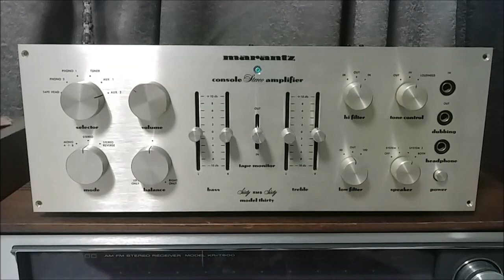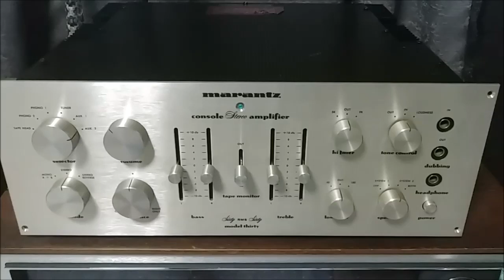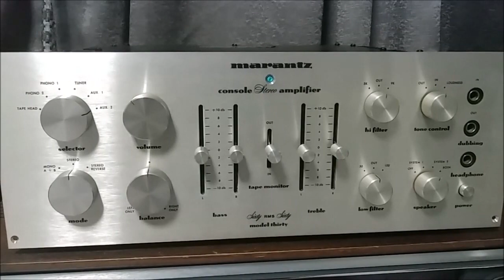마란츠 30 인티앰프 (Marantz thirty amplifier) Just Play (ft : 아이유, 조덕배)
[빈티지 오디오 장비 리뷰, 오디오 자료 연재, 아티스트 리뷰, 힐링 뮤직 감상]
[Vintage audio review, Collection of audio datas, Great Artist review, Listening to healing music]